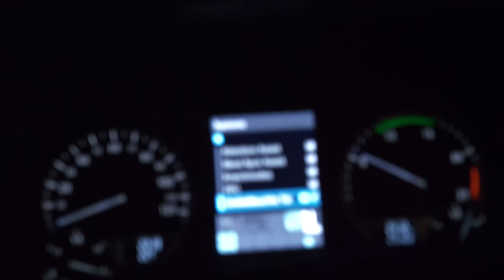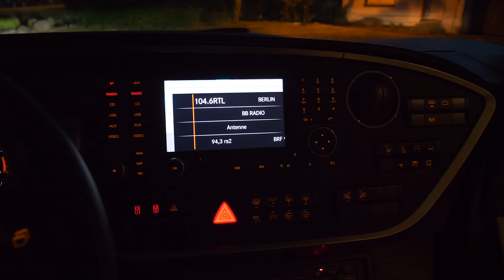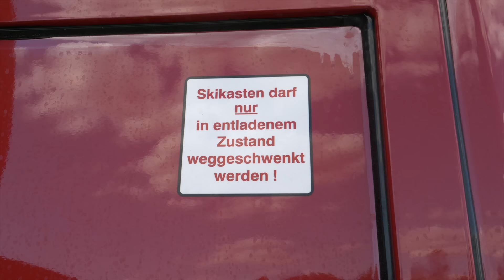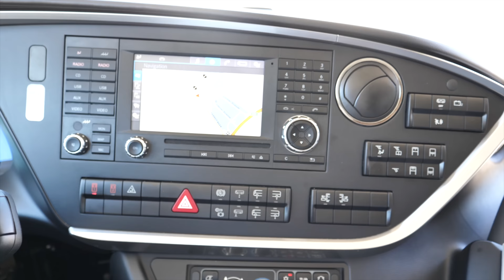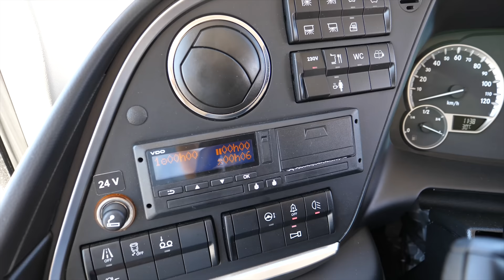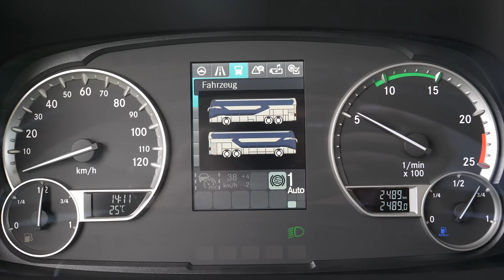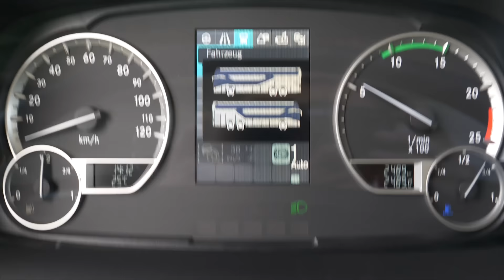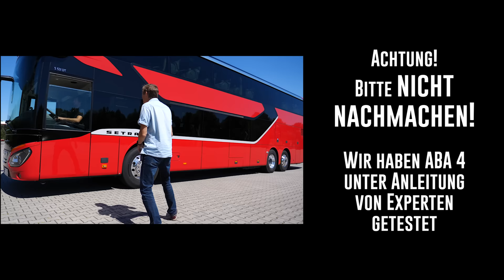Setra S 531 DT - Ein Doppeldecker hebt ab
BUS TV hat das neue Flaggschiff von Setra unter die Lupe genommen und stellt den Bus hier vor. Garniert mit jeder Menge emotionaler Fahraufnahmen.
Viel Spaß bei der Fahrzeugvorstellung der ausführlichen Art.